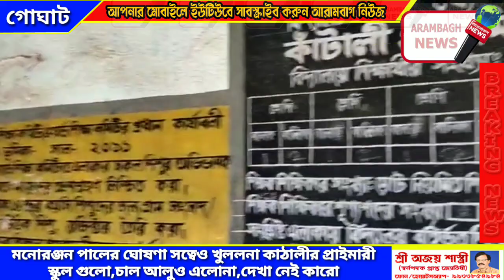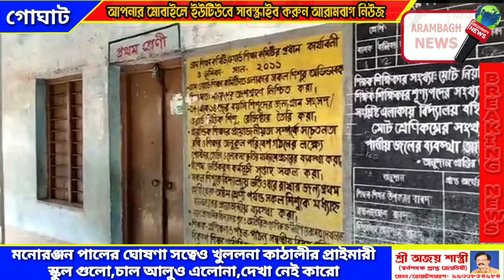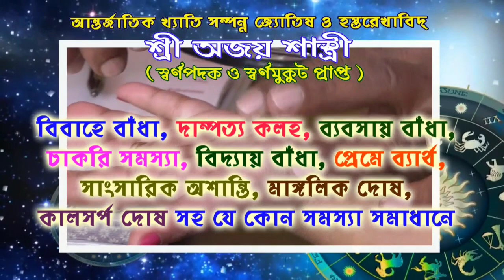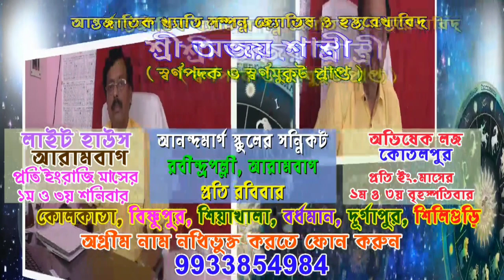গোঘাটে মনোরঞ্জন পালের ঘোষণা সত্বেও খুললনা কাঠালীর প্রাইমারী স্কুল গুলো,চাল আলুও এলোনা,দেখা নেই কারো